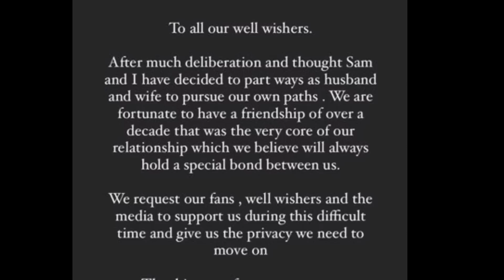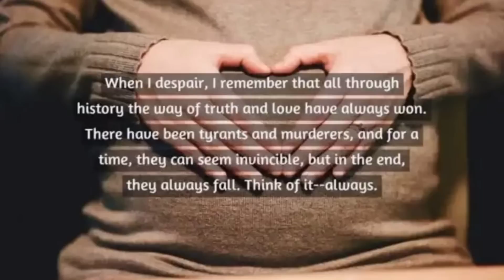Samantha Nagachaitanya Divorce Latest News